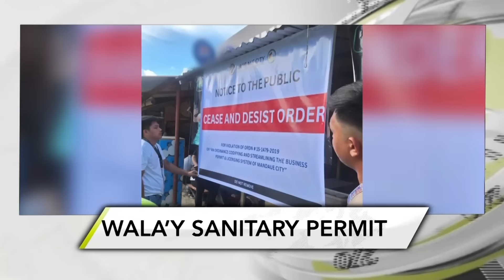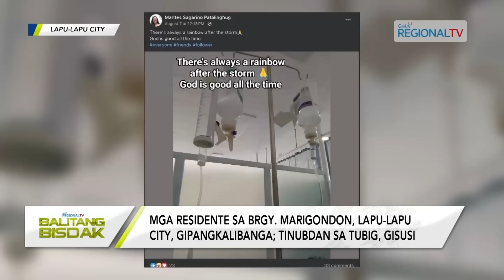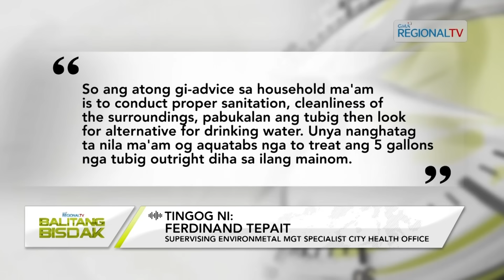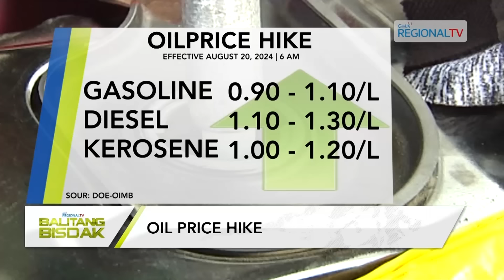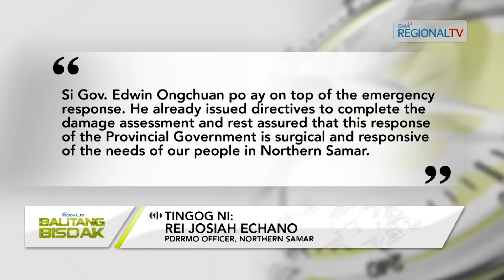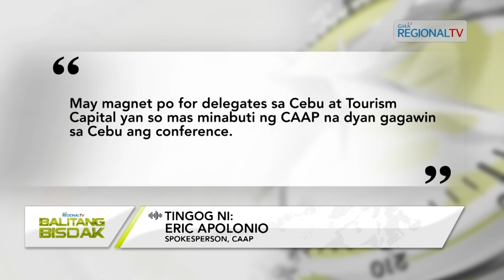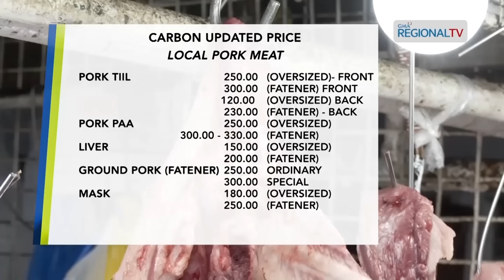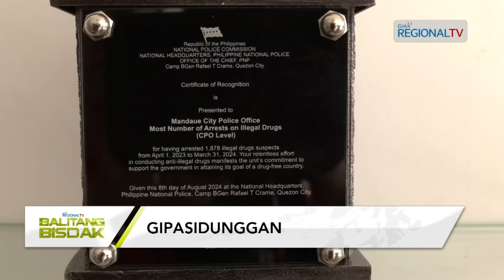Balitang Bisdak: August 19, 2024